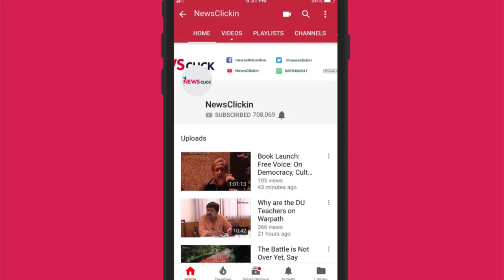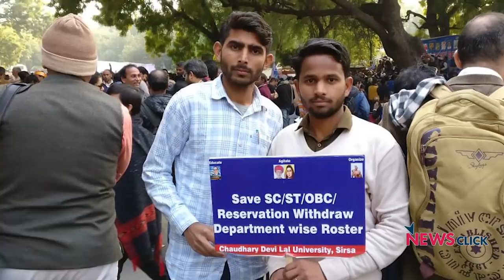बहुमत-बगैर भाजपा: मोदी की जगह नया चेहरा?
लोकसभा चुनाव 2019 के बस दो ही चरण बाकी हैं और अब यह कयास लगाये जा रहे हैं कि 23 मई को क्या परिणाम आयेंगेI ‘हफ्ते की बात’ के इस एपिसोड में वरिष्ठ पत्रकार उर्मिलेश ने इन चुनावों से जुड़े तमाम पहलुओं पर अपनी बात रखीI उन्होंने मोदी-शाह की तिगड़मों, चुनावी एजेंडे में हुए बदलाव और बड़े कॉर्पोरेटों के दखल आदि पर भी चर्चा कीI उर्मिलेश ने यह मुद्दा भी उठाया कि भूतपूर्व प्रधानमंत्री दिवंगत राजीव गाँधी पर टिप्पणी कर नरेन्द्र मोदी ने राजनीति के स्तर को बहुत ही नीचे गिरा दिया हैI

इसके साथ ही इन चुनावों में विपक्ष में कई गठबंधन और समीकरण बनते नज़र आ रहे हैं जो भाजपा के लिए कड़ी चुनौती खड़ी कर रहे हैंI इन नये गठबन्धनों में प्रधानमंत्री पद के दावेदारों पर भी उर्मिलेश ने अपने विचार रखेI